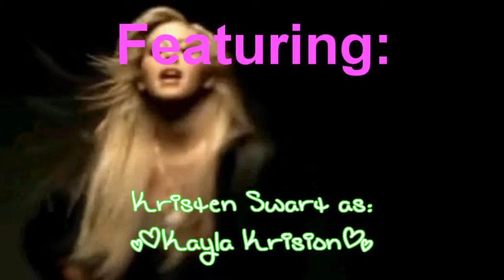Should i stay or should i go ||episode 10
|episode 10|

Leah -- [moans] br--ian! u--us--use a con--dom!

Brian -- shut up! [goes in her deep and harder]

Leah -- [screams in pain]

Brain -- [slaps her] only scream when ur screaming MY NAME!

Leah -- [cries harder]

Brain -- [goes really hard, making her bleed]

Leah -- [screams in pain] BRIAN STOP!!! [cries] IT HURTS!!!

Brian -- [pulls out] don't u ever tell anyone about this [throws her her clothes] be back tomorrow, if u don't, say bye to Your parents. [leaves]

Leah -- [scared, puts on her clothes, leaves, goes to briidget's house]

**with bridget and the others**

Roselina -- [sitting on the couch] now what???

Nick -- scary movie?

girls -- nooo!!!

Guys -- YESS!!

Roselina -- but theres 3 girls--

Bridget -- and 2 boys!

Jamie -- in your face!

Joe -- i don't really care about that!

Nick -- now... which movie?

Jamie -- urg fine! just pick!

Nick -- [picks huanting of connetcuit]

Jamie -- [goes up stairs and grabs joe's blanket off his bed and nick's blanket off his bed and kevin's blanket off his bed]

Joe -- hey! my barney blanket!

Jamie -- [laughs, sits next to Joe, restes her head on his lap and covers herself with Joe's Barney blanket]

Roselina -- you guys r sissys when ur my age u well see that scary movies aren't scary! [sits in the middle with Kevin's blankets covering her eyes] tell me when it's over

Bridget -- [gets Nick's blanket and sits on Nick's lap and wraps her arms around Nick's neck]

**movies begins**

Movie -- you may not believe me, but this is what happened to me and my family. it was one night and i was driving my son home from the hosiptial.

Bridget -- this is gonna be scary

Movie -- he had cancer and it was a 5 hour away drive to the hospitial and our house

Bridget -- [burries her face in Nick's chest] tell  me when it's over

Roselina -- [pulls Bridget off of Nick and hinds her face on her shoulder]

Bridget -- [hinds her face on Roselina's shoulder]

Nick -- [watches them, and watches the movie by himself]

Movie -- my son, josh was coughing so i pulled over and gave him his inhaler i felt bad and when we got driving again and while we were driving, we passed a house and it was for sale for a very low price. $500 i called my husband and we talked about the house and that it would be good for us to move there so Josh didn't have to drive as far. it was only a few mins away from the hosiptial. BLAH BLAH BLAH!!

**after the movie**

Bridget -- [eyes wide open] that was...

Roselina -- awesome!

Jamie -- love the

girls -- ENDING! [high fives either]

? -- [opens the door]

All -- [screams while looking at the door]